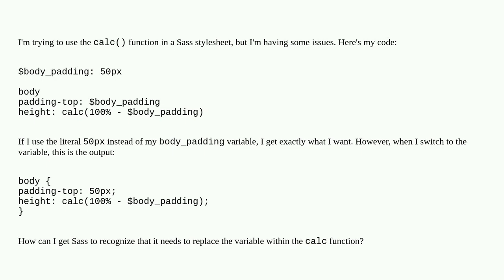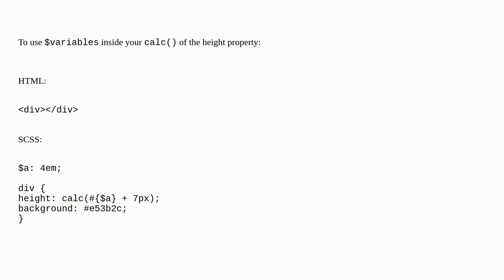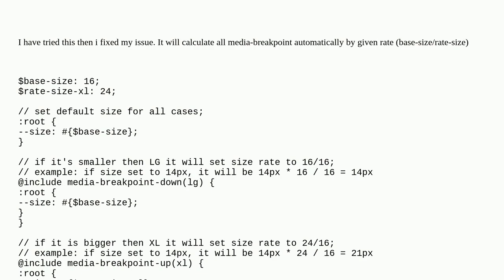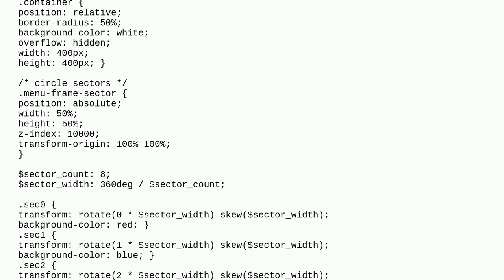Sass Variable in CSS calc() function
A special thanks goes out to the community

  css-calc sass css